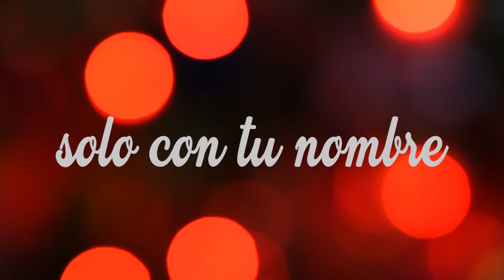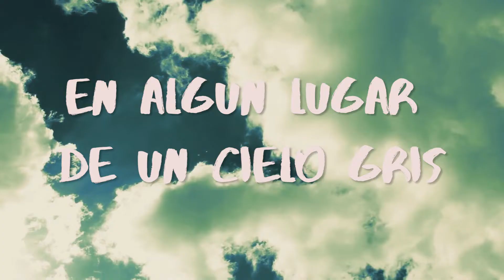Fede Arroyo - HERMOSO PRINCIPE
Para que RUBIO descanse en Paz y para que nos acompañe en esta lucha por conseguir JUSTICIA.
NO AL MALTRATO ANIMAL! JUSTICIA POR RUBIO Y POR TODOS LOS ANIMALES MALTRATADOS! ❤️❤️❤️🐶🐶🐶✊✊✊

Dirigido por Marcelo Lupis.
Octopus Cine 2019